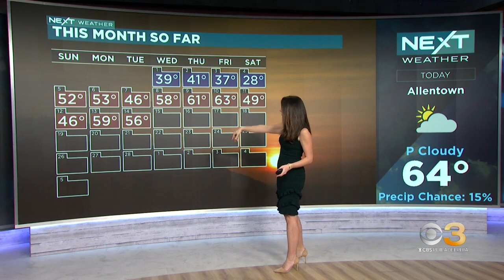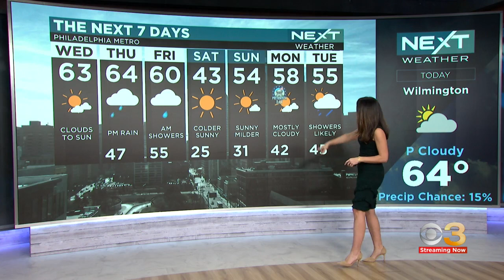NEXT Weather: Next rain chance